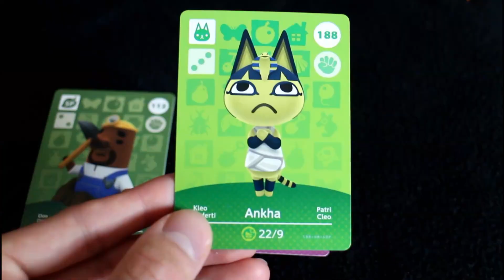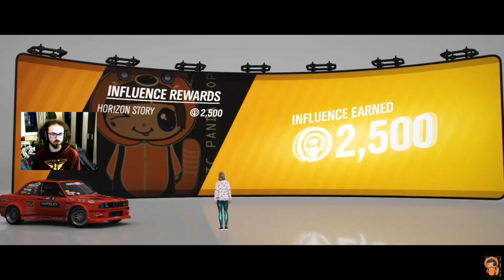Forza Horizon 4 Let's Play Fortune island livestream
We check out Fortune island for the very 1st time.

Find us on:
Linktr.ee/Arcticpandapopz
Facebook: Arctic Panda Popz